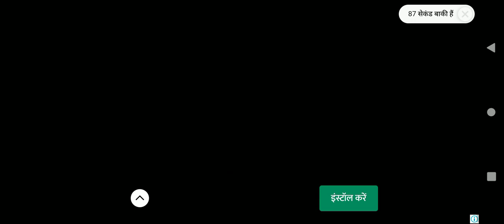Bus Simulator Indonesia